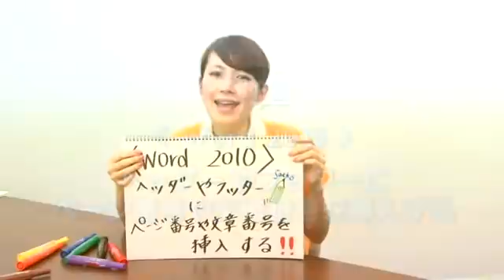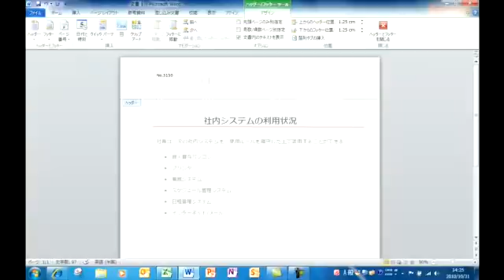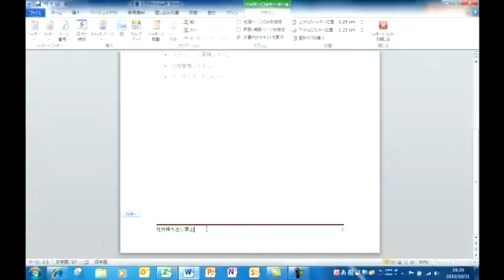Office Tips #028 ヘッダーやフッターにページ番号や文書番号を挿入 [Word 2010]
WordのTIPSですよ～♪ヘッダーとフッターのデザインまでかっこよくなりましたぁぁ☆要チェック！saeko2010